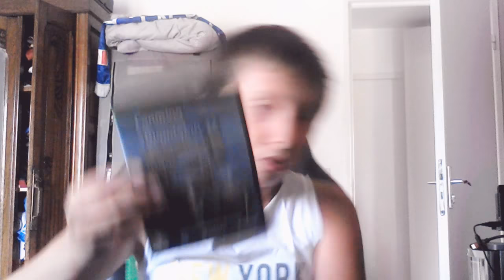je vous presente la colletion de pc